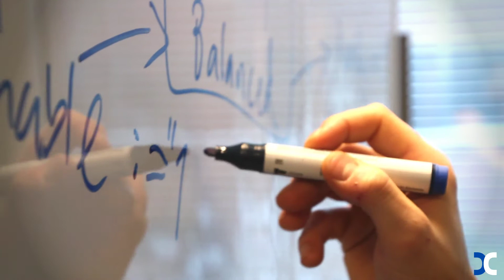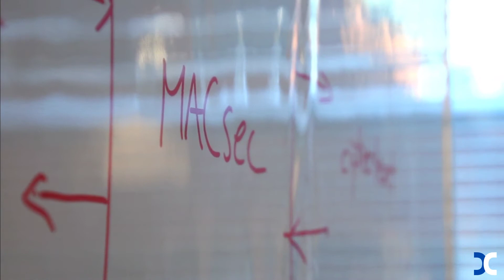Xiphera & MACsec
MACsec provides data confidentiality and integrity protection for the data link layer and uses AES-GCM with either 128-bit or 256-bit keys as the cryptographic algorithm.